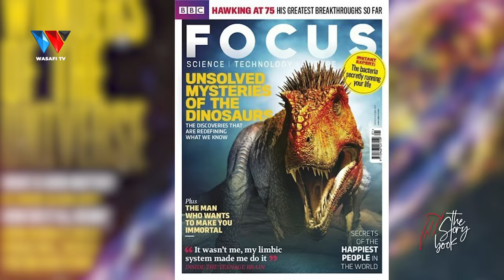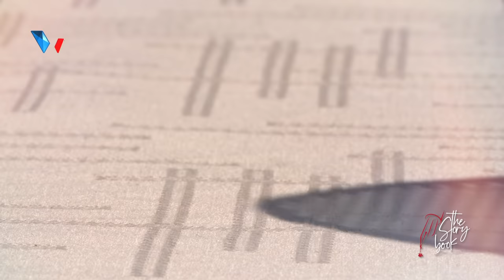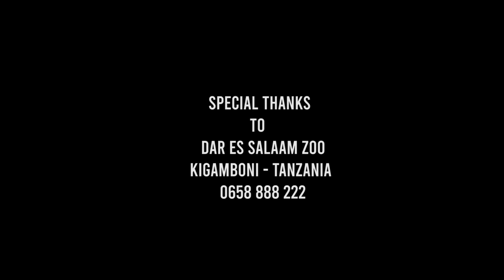The Story Book: Mambo 20 ya Ajabu Zaidi Ya Viumbe Na Wanyama Pori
88.9 DAR/ZNZ/PWANI 📻 | 104.1 DODOMA 📻 | 94.5 ARUSHA 📻 | 97.3 MBEYA 📻 | 94.9 MWANZA 📻 | SHINYANGA 106.3 📻 | KIGOMA 101.7 📻